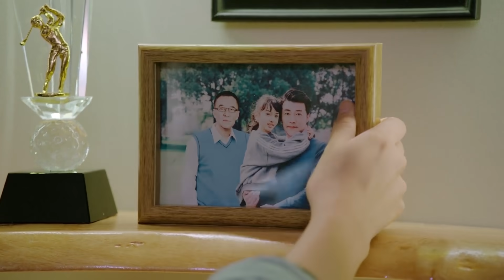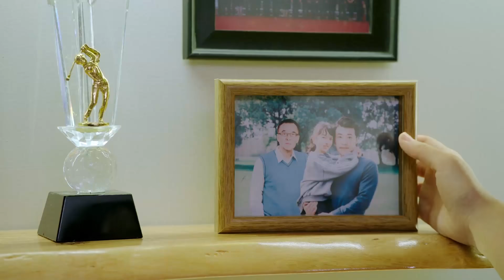【神奇缘分】霸总带媳妇探望恩师，一张照片却让两人辈分混乱，恩师独宠媳妇霸总在线吃醋。| 乌鸦小姐与蜥蜴先生💖Chinese Drama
⭐ 乌鸦小姐与蜥蜴先生 Miss Crow With Mr Lizard#霸宠恋剧社#ChineseDrama#中国电视剧
视频来源于电视剧《乌鸦小姐与蜥蜴先生 Miss Crow With Mr  Lizard》

该剧讲述了顾川于大学时代突遭意外心脏受损，幸得植入“机械心脏”重获新生，而这颗“心脏”给予他全新生命的同时，却也为其带来了不寻常的烦恼的故事。

【锦心似玉 The Sword and the Brocade】💖高冷侯爷和庶女小娇妻先婚后爱，开启庶女逆袭！